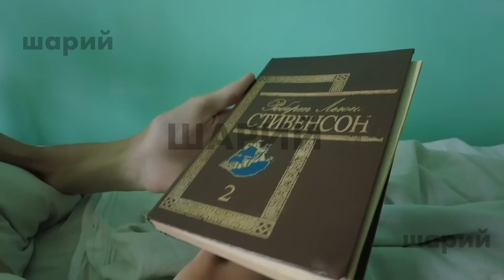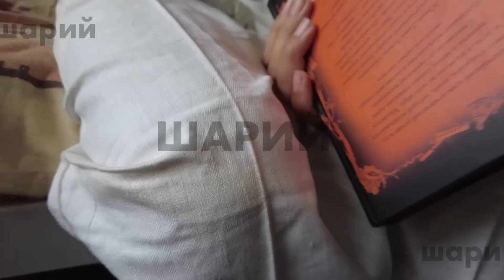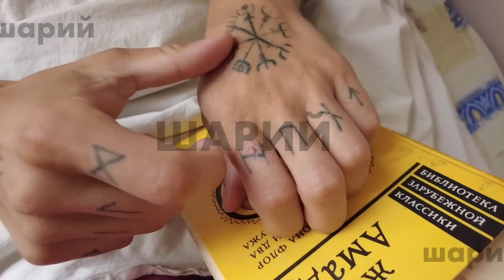Азовцы из Еленовки. "Показатель человечности"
Кошельки:

Btc - bc1q9mlx8gszuux3h2jandyr9rvltkgy0dmpm9eeml

Eth - 0xc7eC5A9947f51041F7003bCD16C039ca1ad4135C

TRX TN1qRHyRTVr8ZCMQXsdkXV4My4vXcnogKd

LTC ltc1qv6gc3uhwhv0xexyf9h77mtk2snhzgeg96sejqg

BNB bnb1zpudv6mdkdqsc5z6vxhq8hhneuh760nkf7meh8

Dash - XuzQVp2cRd1ZB1CbdhgGJHEZawsME1yi7a

SOL G9xXGdTk9PN7SPAgUDcvQx4jNVgeWTdCxsakrugRQoK4

DOGE DASfu2CSWHX1G1zTJn8RfKQ9yggmdJMvPn

Polygon 0xc7eC5A9947f51041F7003bCD16C039ca1ad4135C

Shib 0xc7eC5A9947f51041F7003bCD16C039ca1ad4135C